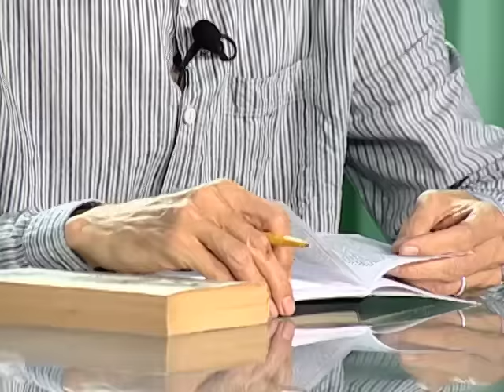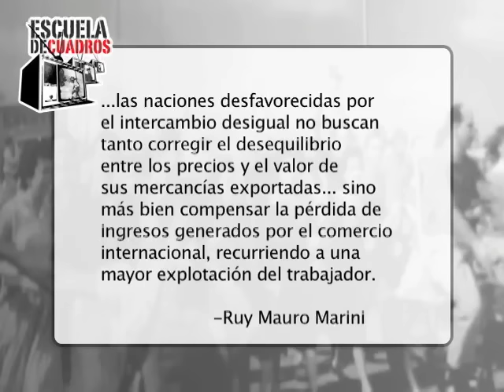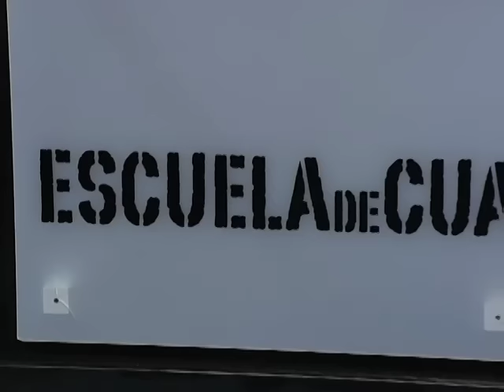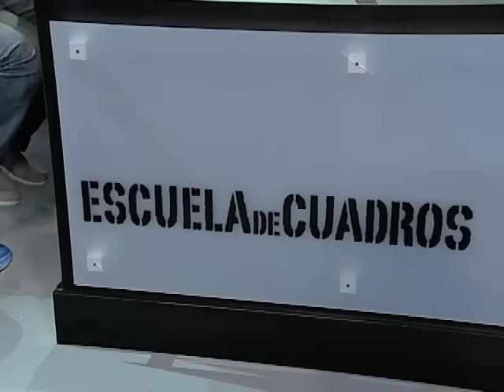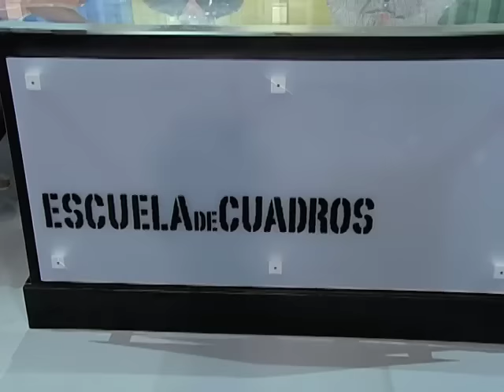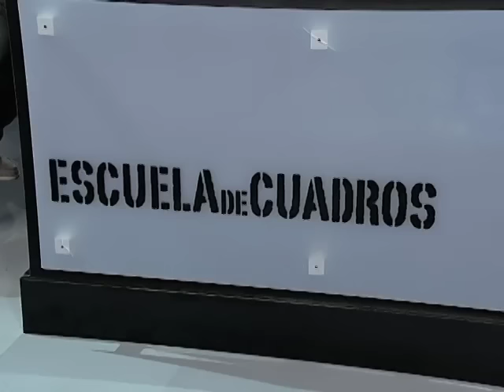Programa 180 - Crítica a la teoría de la dependencia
En este programa estudiamos la renta de la tierra como parte de la crítica a la teoría de la dependencia con Juan Kornblihtt.

LECTURAS:
"El Capital" de Karl Marx: Tomo 3, Capítulos 37 en adelante